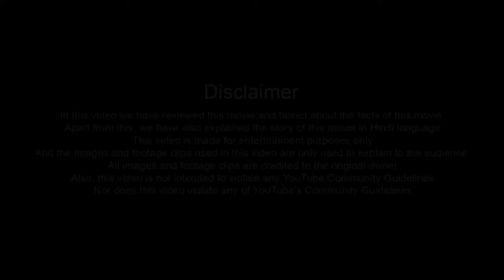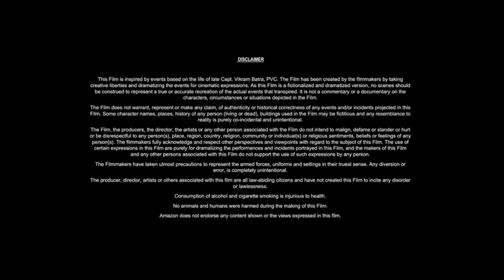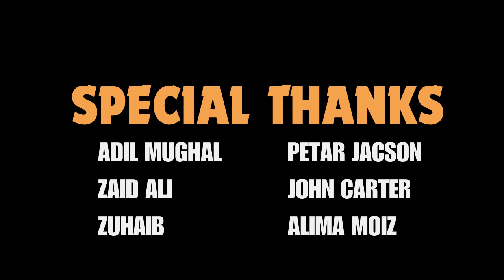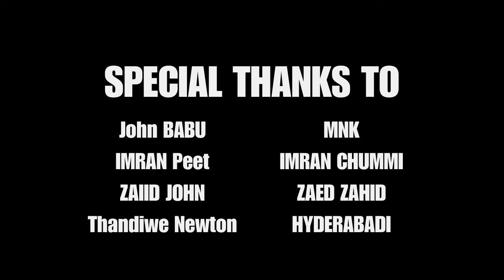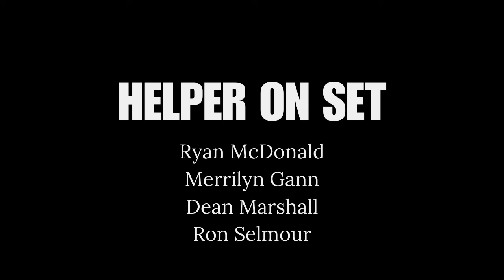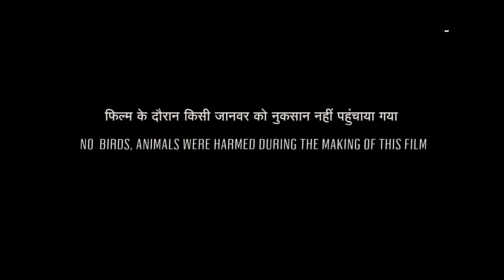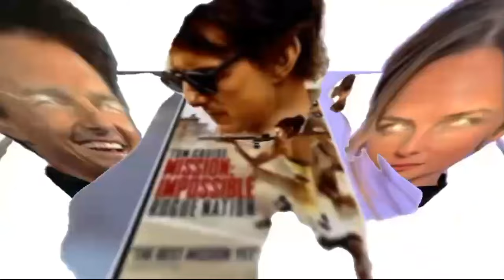Mission Impossible Rogue Nation (2015) Movie ||Tom Cruise,Jeremy Renner, Simon Pegg ||Review & Facts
►Topic:   Mission Impossible Rogue Nation (2015) Movie ||Tom Cruise,Jeremy Renner, Simon Pegg ||Review & Facts

In this video we have talked about Mission Impossible Rogue Nation. What is this movie and where can you watch Mission Impossible Rogue Nation movie? It has been talked about. All interesting facts about Mission Impossible Rogue Nation movie are told in this video and the Mission Impossible Rogue Nation full movie HD version is also given information about which OTT platform or satellite channel you will get to watch it officially. Also, we have talked in detail with about the technical department, music department, pre-production, filming and post-production of Mission Impossible Rogue Nation movie. How much was the Mission Impossible Rogue Nation full movie budget? And how much the movie Box Office Collection has also been updated. We have also discussed the story of this film and a small review of the story of Mission Impossible Rogue Nation full movie in English has also been given. Apart from this movie facts, story line, star cast & other actor’s performance and which character has played what role? All of these have been discussed.

Movie Credits!
Directed by:  Christopher McQuarrie
Produced by: Tom Cruise, J. J. Abrams, Bryan Burk
Starring:  Tom Cruise, Jeremy Renner, Simon Pegg, Ving Rhames
Production Company: Skydance Productions, TC Productions
Distributed by: Paramount Pictures
Release Date:  July 23, 2015

ˍˍˍˍˍˍˍˍˍˍˍˍˍˍˍˍˍˍˍˍˍˍˍˍˍˍˍˍˍˍˍˍˍˍˍˍˍˍ